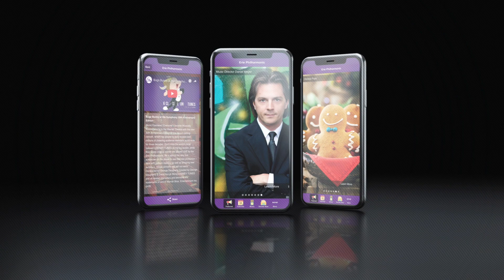2019-20 Erie Phil mobile app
Our mobile app is back and better than ever!